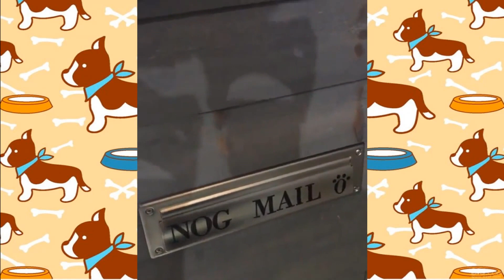Cute BullDog Puppies Videos Compilation 2017 ► Puppies Bulldogs